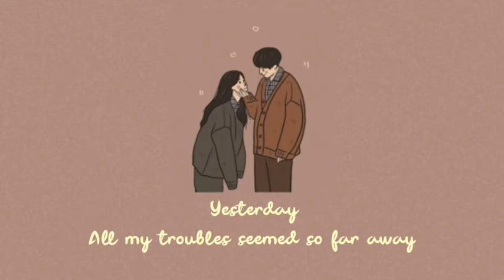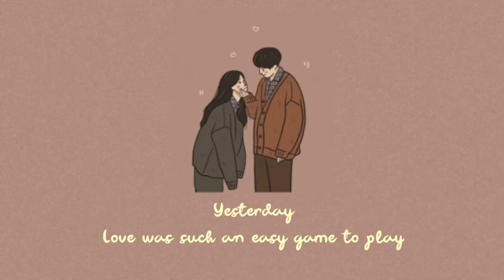James smith - Yesterday (lyrics)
Suddenly
There's a shadow hangin' over me

Why she had to go, I don't know, she wouldn't say
I said something wrong, now I long for yesterday